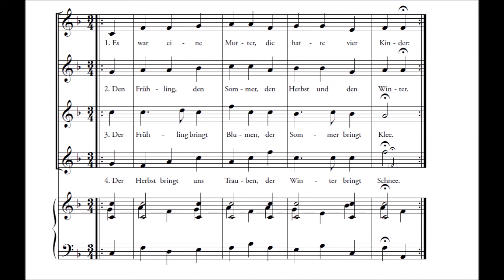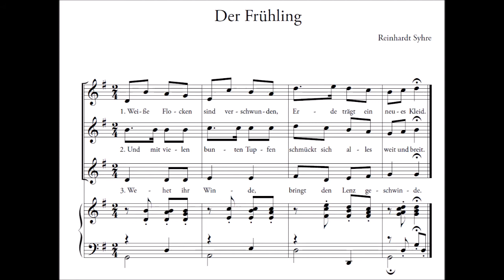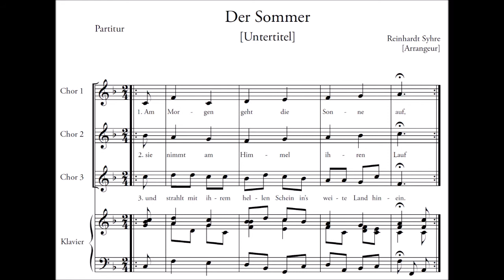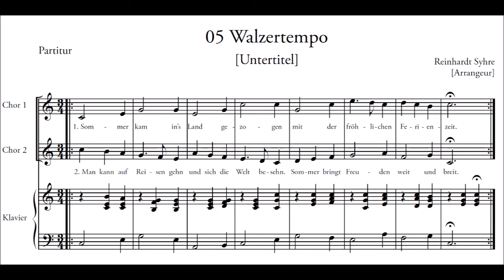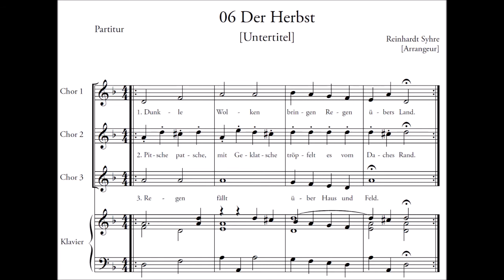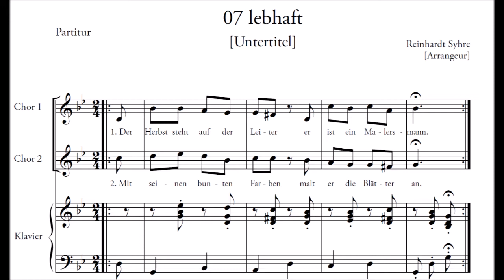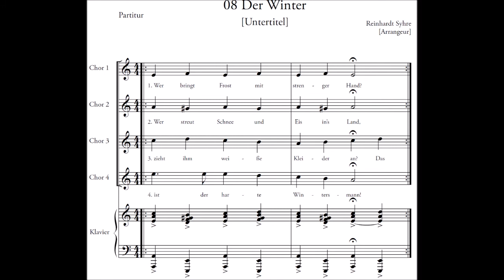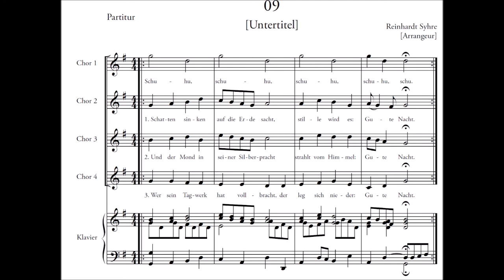Der Jahreskreis - Reinhardt Syhre (1931 - 1991)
Leichte Kanon- Kinderkantate für gemischten Kinderchor
und kleine Streicherbegleitung oder Klavier.

Komponiert im Jahre 1980 in Leipzig.

Bildaufnahmen aus verschiedenen Konzerten in dieser Zeit.